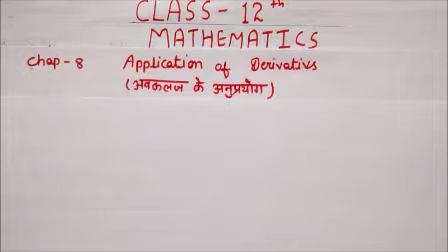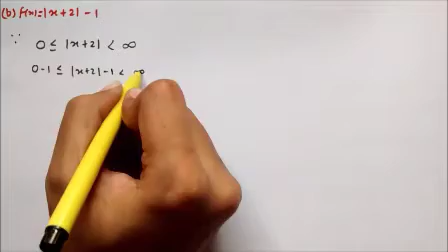Application of Derivatives|अवकलज के अनुप्रयोग | Part 11 Exercise 8.5|Class 12 maths RBSE /CBSE/NCERT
class 12th maths full course syllabus for english and hindi medium students.
class 12 maths NCERT CBSE RBSE Classes are available in simple and sweet form .